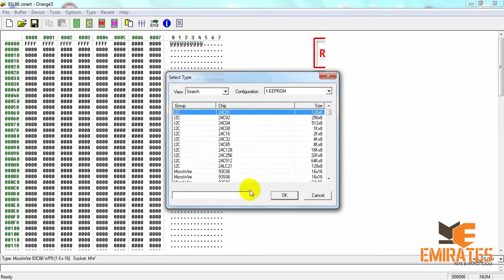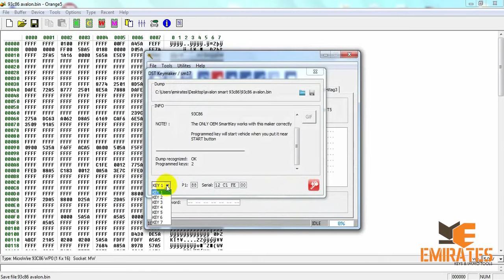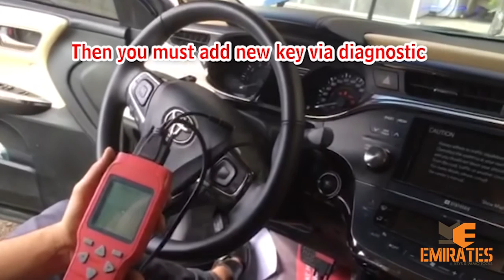How to program Toyota & Lexus smart keys H type All keys lost by Mk3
The MasterKey III is a device and a software for programming and copying electronic keys for vehicles and not only.
The main purpose of “MasterKey III” device is programming and copying electronic keys for vehicles. If immobilizer ECU is available, the device can also be used for repairing lost keys by the means of energy independent memory read. Also MasterKeyIII can generate prepared vehicles keys.
MK3 is the only one tool in the world can renew used keys for follow brand
Cherysler
BMW
Kia& Hyundai,
Toyota Smart Keys,
Range Rover,
GM & Opel Flip Keys
Especially Toyota and Lexus Smart key H Type, Even Tango do not have it
For example, Do Toyota H Type Smart key all key lost
Contact ways:
Skype：tao.zeng7